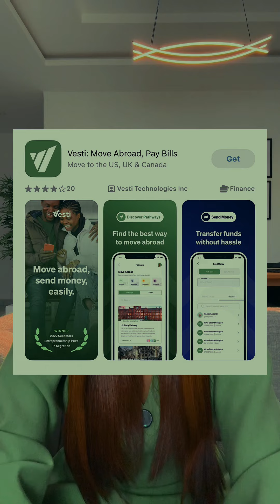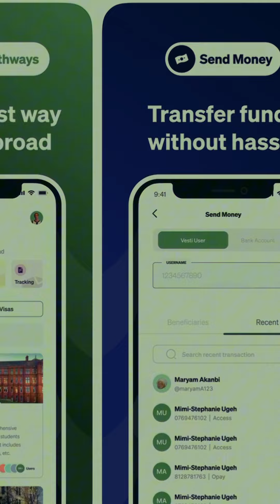Finding Your Way Abroad with Vesti!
The Global Temi shares her heartfelt story of leaving the country and the loneliness that cames with it—finding a community, navigating relocation, and securing job opportunities can be tough. But it doesn’t have to stop you! That’s where Vesti, your migration bestie, steps in. Vesti guides you through the journey, connects you with a community, and helps make relocation a smoother experience.

Ready for a stress-free move? ✈️ Download the Vesti app or visit wevesti.com to get started!